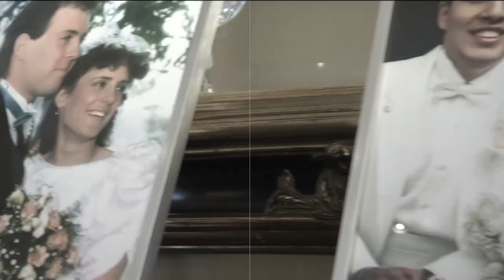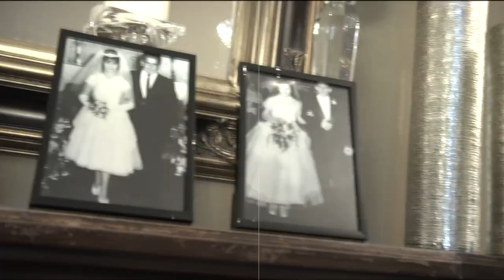NJ Best Video wedding trailer at Florentine Gardens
This August wedding at the Florentine Gardens in River Vale NJ was filmed by NJ Best Video and the beautiful images were captured by the The Studio Photographers. Because of the heavy rain,  the ceremony was performed indoors in the beautiful ballroom and the reception room did not disappoint either. Here is a 4 minute clip of how the bride and groom were able to capture and relive the wedding day.